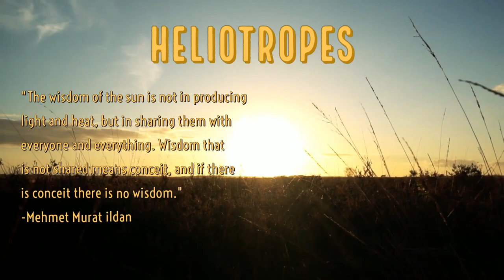Heliotropes Ep22: Ghanaian Independence, African Liberation & Pan-African Women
In this episode (recorded on March 6, 2021) we celebrate Ghanaian Independence Day with our first special guest Pele Ogunseye from Black Rites, LLC! In commemoration of this special day we discuss African liberation movements in Ghana and abroad, some of the successes and challenges of the Kwame Nkrumah administration, the African Union, Pan African Women and more.

Heliotropes is a weekly podcast sharing illuminating perspectives on current events, psychology, history, culture, and more from a contrarian couple, Dr. Julia Rizzo and Kwadjo Danso. What is a heliotrope? It's an organism (typically a plant) that follows the sun across the sky. Like philosophers of Platonic tradition, we also orient toward the sun, toward growth and greater truths than we currently know. We invite you to join our conversation.

Further Reading:
--"Yurugu: An Afrikan-Centered Critique Of European Cultural Thought and Behavior" by Dr. Marimba Ani

--"Neocolonialism: the Last Stage of Imperialism" by Kwame Nkrumah